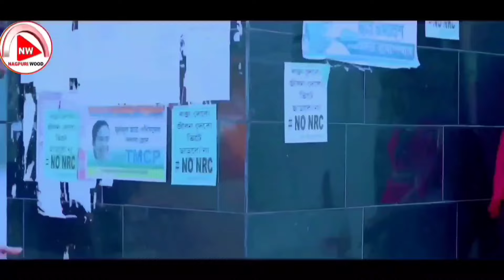Pyar Ke Phool || Singer-Suman Gupta || New Nagpuri Video Song || New Nagpuri Dance Video2024